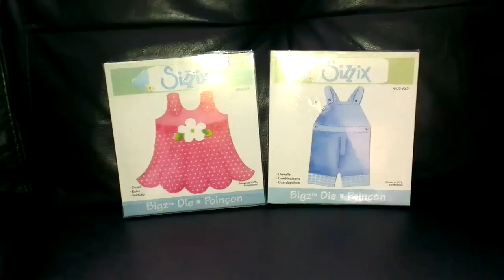sizzix dress and overall dies for SALE please look